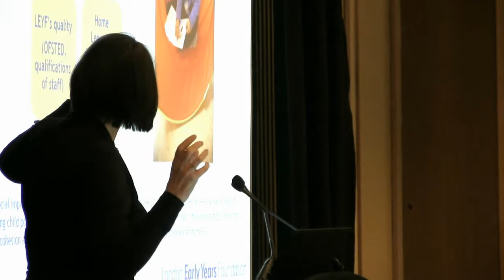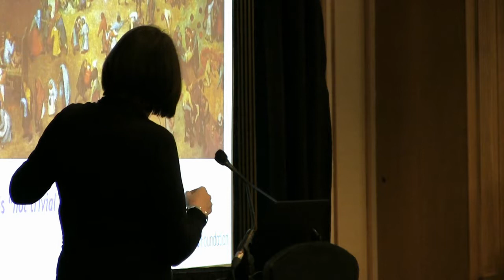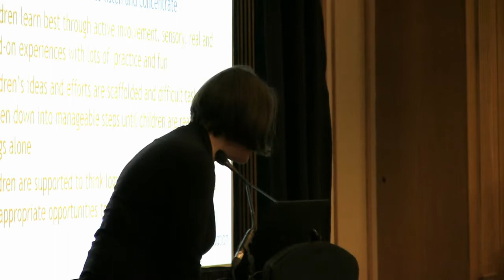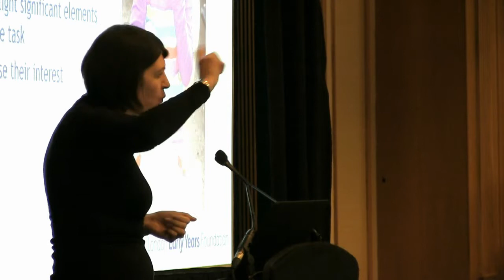Transforming Lives in the Early Years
June O'Sullivan, Chief Executive, London Early Years Foundation, at Scottish Pre-school Play Association's Early Years Conference, Saturday 4 October 2014, Hilton City Centre, Glasgow.